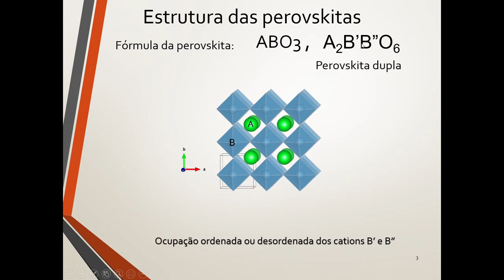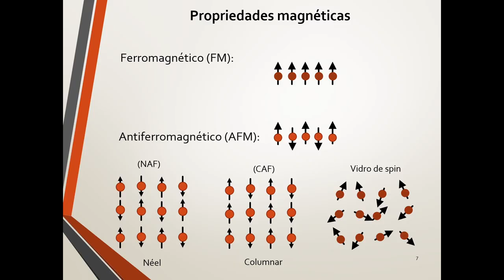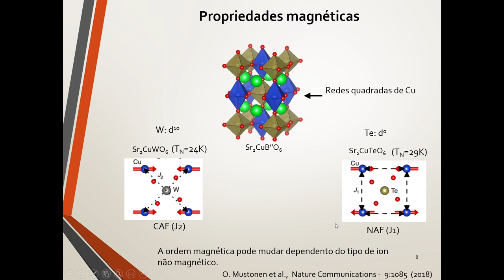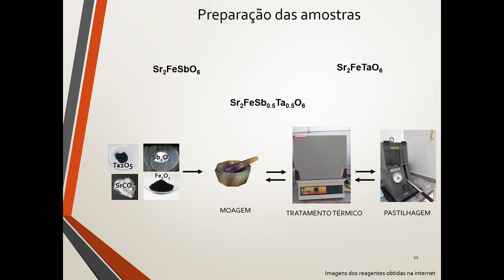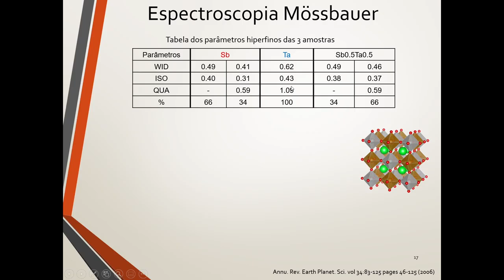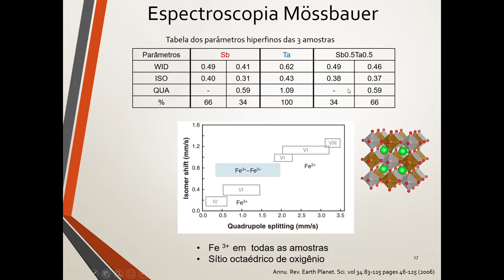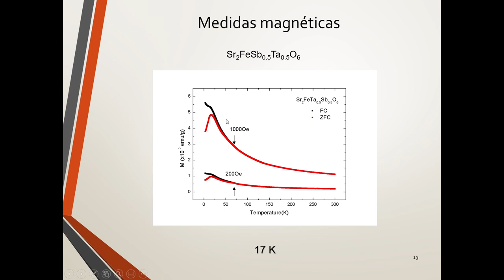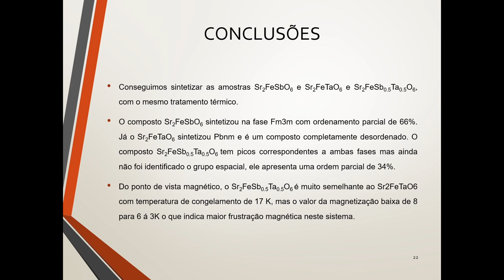PIBIC - JIC 2020 - Tayane da Silva Portes